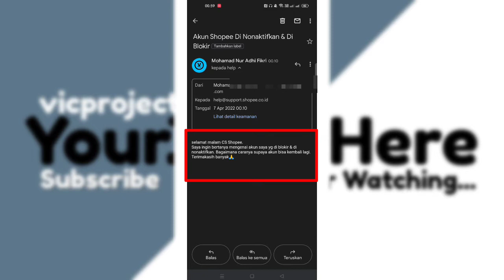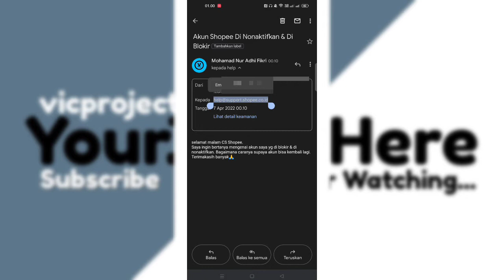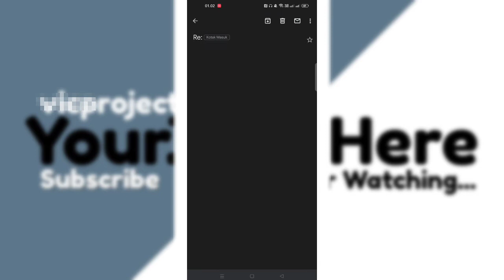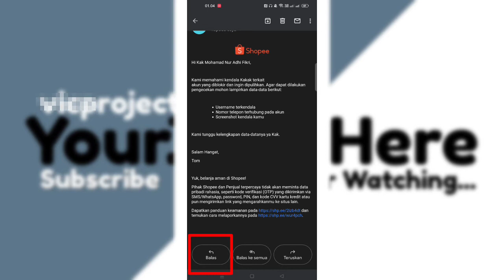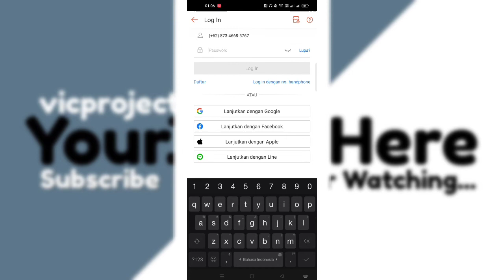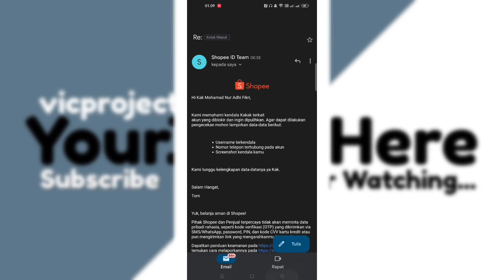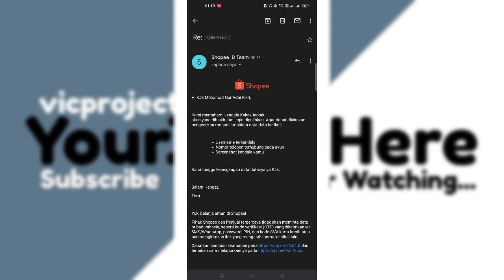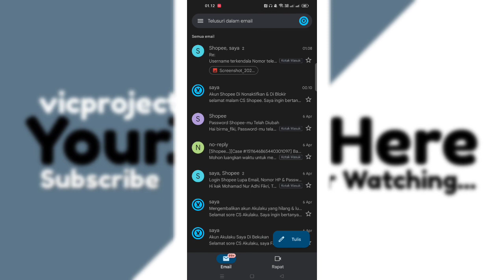Cara Mengembalikan Akun Shopee Yang Dibatasi / Mengatasi Akun Shopee Di Batasi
cara mengatasi akun shopee yang dibatasi. gagal a02,
cara mengembalikan akun shopee yang lupa email dan password,
cara mengembalikan akun shopee yang tiba tiba keluar sendiri,
cara mengembalikan akun shopee yg lama,
cara memulihkan akun shopee yang dibatasi a02,
cara mengembalikan akun shopee yang nomornya sudah tidak aktif,
cara mengembalikan akun shopee yang lupa username dan password,